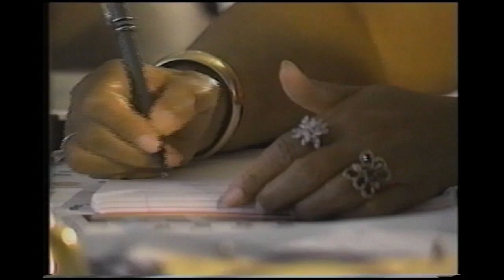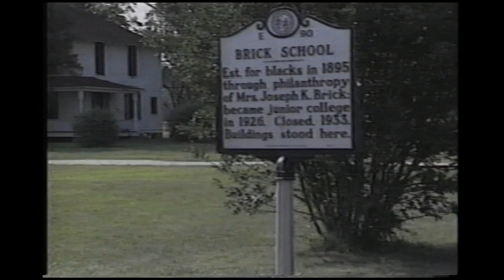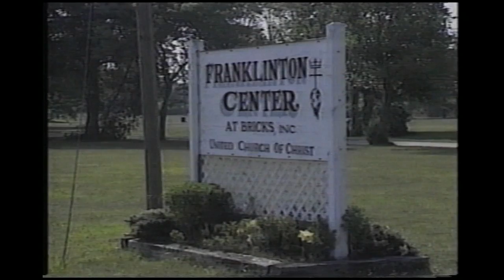Behind the Veil 1993 WTVD Channel 11 News Broadcast, July, 1993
Behind the Veil project featured on a newscast in July, 1993. WTVD Channel 11 in North Carolina.

Prepared by the Samuel Proctor Oral History Program
Director Paul Ortiz
241 Pugh Hall

Converted From VHS taped program 2011